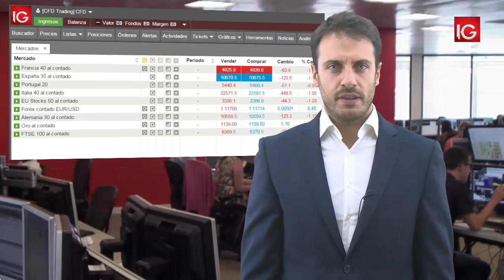El DAX entra en la mayor sobreventa del año 20/08/2015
De nuevo números negativos en las Bolsas europeas que ya empiezan a ser bastante preocupantes. La pérdida de soportes es cada vez más acentuada y esta nueva crisis china les ha robado a los selectivos europeos más puntos que la crisis griega. El DAX alemán es el índice que está llevando la peor parte, registrando la mayor sobreventa desde octubre del año pasado, comparado con otros índices europeos como el IBEX ha pasado de sacarle más de 350 puntos el 5 de agosto a cotizar ya 140 puntos por debajo. Hoy de nuevo el índice de Shanghai se ha dejado un 1, 5% motivo último de las caídas que estamos viendo. Estamos pues ante un nuevo catalizador negativo del mercado mucho más imprevisible e inexacto, parece que el único activo que está viendo beneficiado por esta crisis china es el oro
Ayer Wall Street cerró también con fuertes caídas, el día de por sí muy castigado, el crudo volvió a desplomarse tras la publicación de unos datos de inventarios semanales en Estados Unidos que reflejan poca demanda. Este hecho arrastró a las empresas relacionadas con las energías y el petróleo. En cuanto a la lectura de las altas de la última reunión de la FED nos dejaron dudas como de costumbre. Si bien parece que la sensación con la que se quedó el mercado es que bajan las posibilidades de ver una subida de tipos de interés en septiembre, aunque este hecho tampoco aliviado a las bolsas. En cuanto a datos macro, conoceremos esta tarde en Estados Unidos los datos de paro semanal a las 14:30 hs, el índice de la FED de Filadelfia, el índice del Conference Board y las ventas de viviendas de segunda mano en julio a las 14:30 hs. Siga el calendario económico con IG